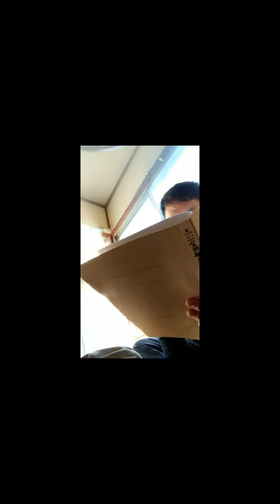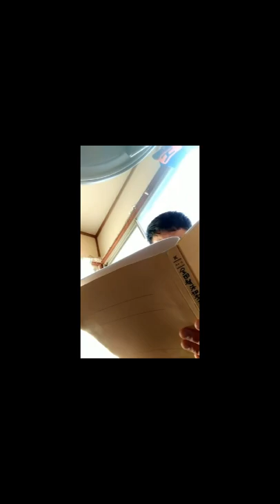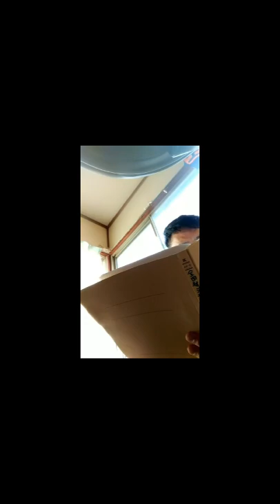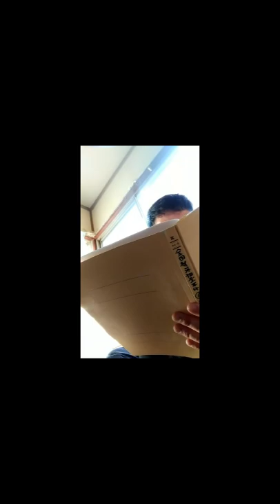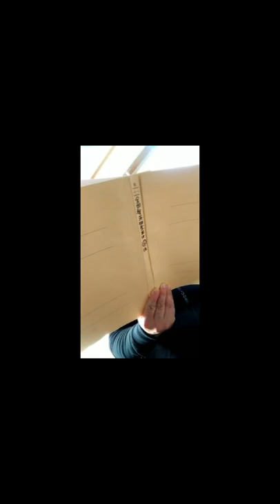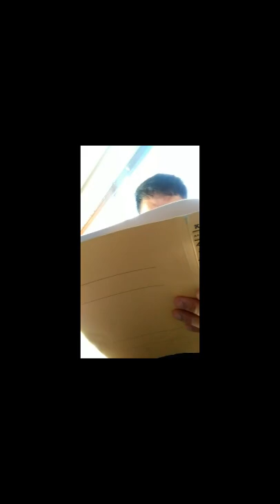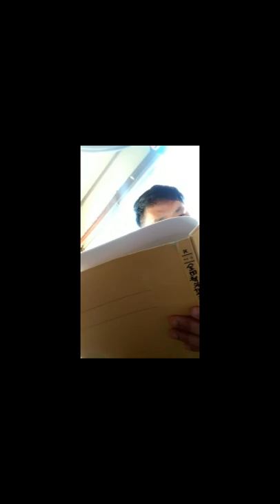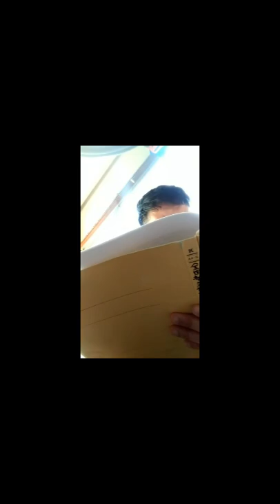全国部落調査事件結審 被告意見陳述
３月１８日に結審した、全国部落調査事件被告意見陳述の内容です